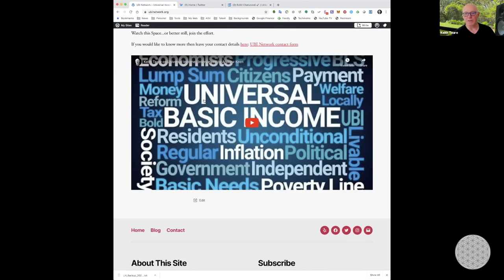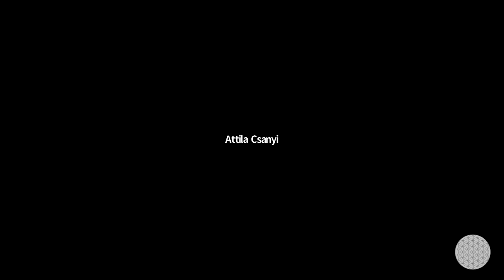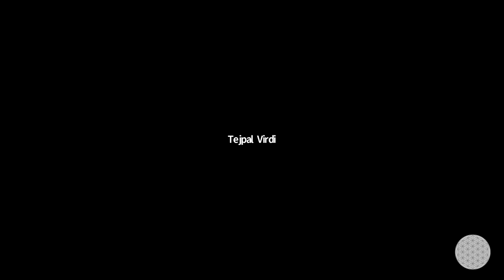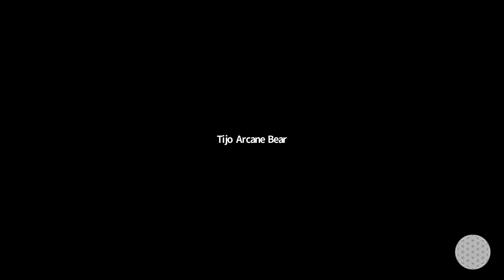Delivering UBI for the world without Government permission | Keith Teare, Palo Alto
Delivering UBI for the world without Government permission (Keith Teare, Palo Alto) | Global Unit Unconference 1 | 1st May 2020 | Community of entrepreneurs, artists, investors, change-makers and futurists sharing and exchanging ideas